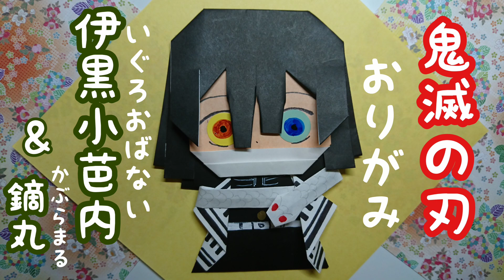【鬼滅の刃】伊黒小芭内&鏑丸をおりがみで作ろう🎵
伊黒さんと鏑丸くんをおりがみで作ろう🎵
鏑丸くんが嬉しそうに伊黒さんに巻き付いてます‼️